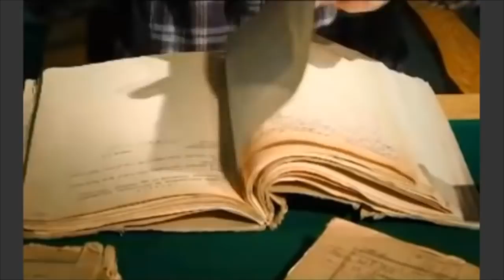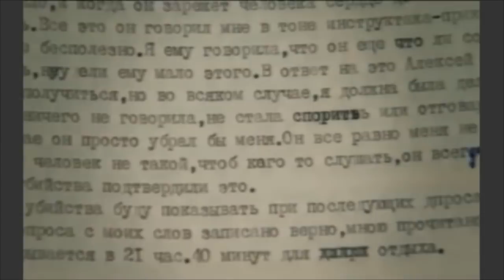Aleksey Sukletin【O Jacaré】